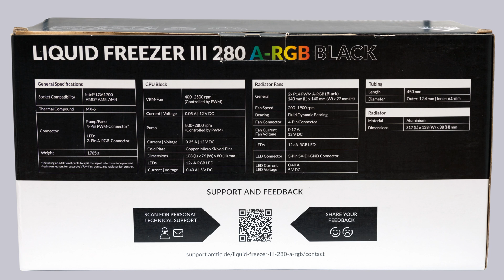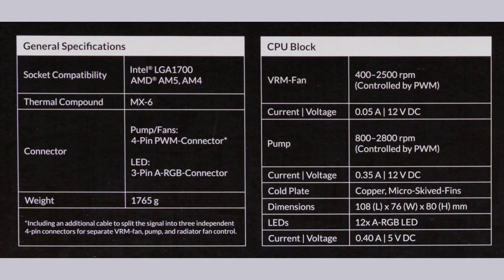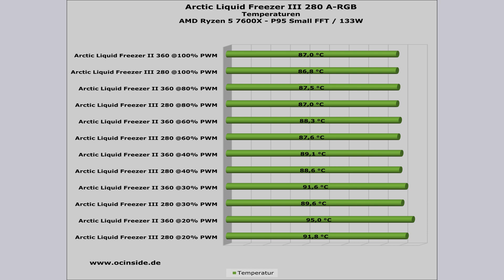Arctic Liquid Freezer III 280 A-RGB Test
Interaktive Fit for Fan Anleitung - CPU Kühler virtuell auf dem Mainboard anprobieren und anhören!

Timestamps:
00:00 Arctic Liquid Freezer III Test
00:30 Arctic Liquid Freezer III 240, 280, 360, 420
00:51 Arctic Liquid Freezer III Verpackung
01:25 Arctic Liquid Freezer III Lieferumfang
02:00 Arctic Liquid Freezer III technische Daten
02:10 Arctic Liquid Freezer III Pumpenblock
02:30 Arctic Liquid Freezer III Cold-Plate
02:34 Arctic Liquid Freezer III Wasserschläuche
02:45 Arctic Liquid Freezer III Blattfeder
03:08 Arctic Liquid Freezer III VRM-Lüfter
03:29 Arctic Liquid Freezer III Radiator
03:38 Arctic P14 PWM PST A-RGB Lüfter
03:46 Arctic Liquid Freezer III Montage
03:50 Arctic Liquid Freezer III Testergebnis
04:23 Arctic Liquid Freezer III Beleuchtung
05:07 Arctic Liquid Freezer III Fazit
05:39 Arctic Liquid Freezer III Test auf OCinside.de
05:46 Danke fürs Abo & Like